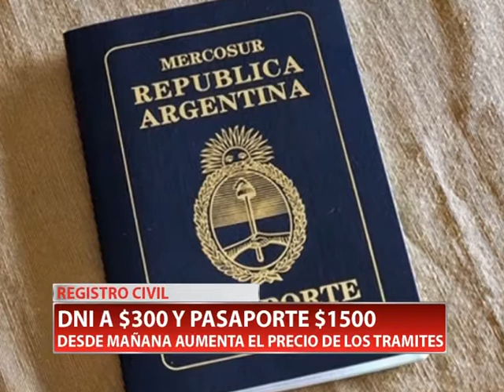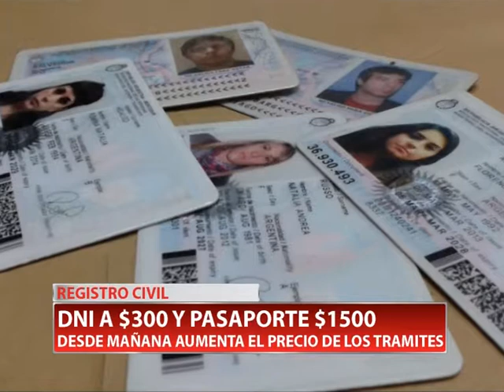DNI A $300 Y PASAPORTE $1500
El trámite de Documento Nacional de Identidad , costara desde mañana un 200% mas, llegando al precio de $300. El Pasaporte pasara de costar $950 a $1500. El registro civil de Villa María se vio desbordado en las jornadas del lunes y este martes por gente intentando hacer el trámite antes del aumento.